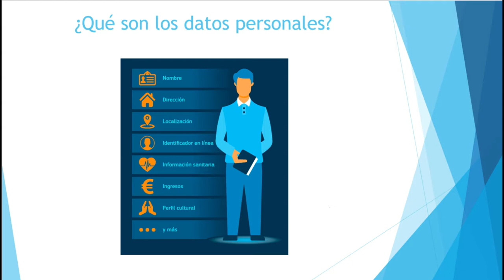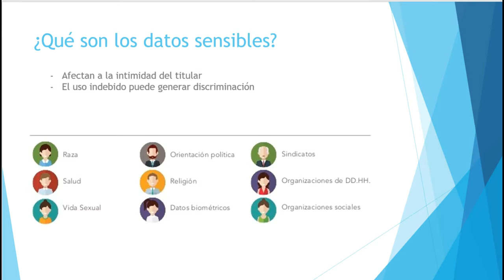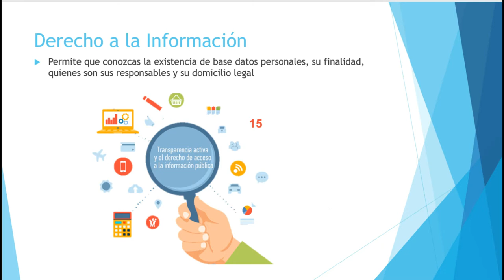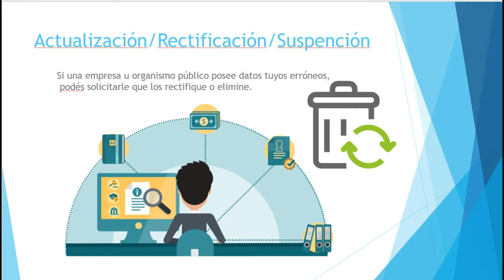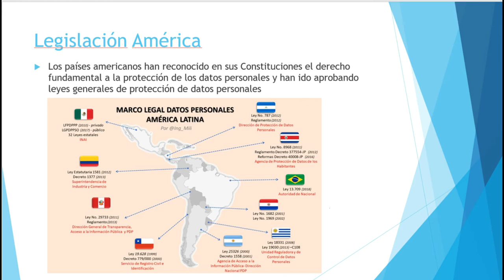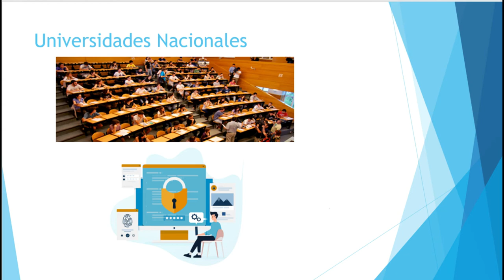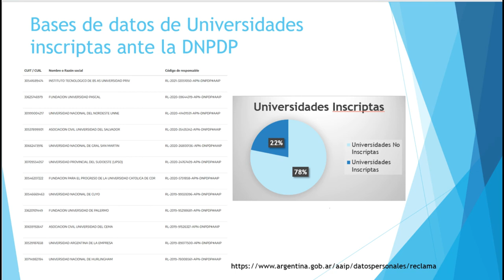Proteccion datos personales